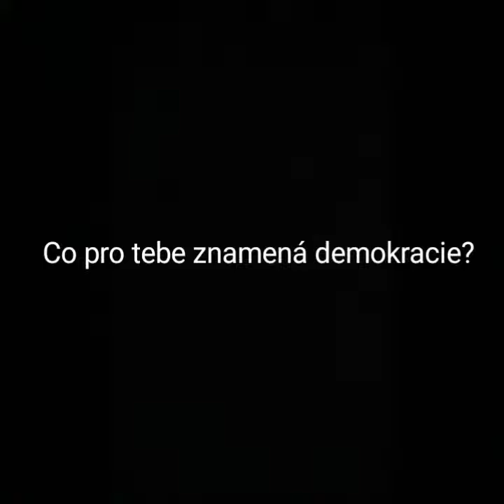Názorové fórum 3